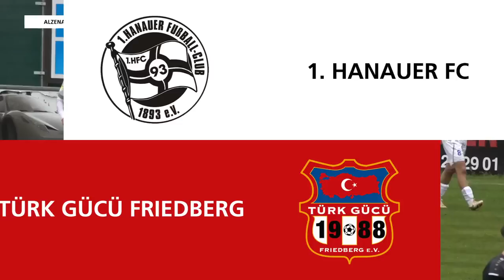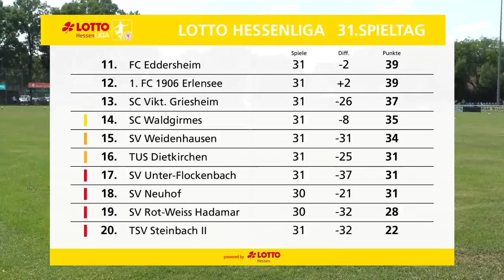Torshow 31. Spieltag LOTTO Hessenliga 2022/2023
Die Torshow zum 31. Spieltag der LOTTO Hessenliga, unter anderem mit dem beeindruckenden 12:0 von Eintracht Frankfurt gegen den SV Unter-Flockenbach. Die weiteren Spiele waren meist eng umkämpft. So endet das Derby zwischen Walldorf und Eddersheim mit 1:1 unentschieden.

00:15 FC Eddersheim – RW Walldorf
01:28 SC Vikt. Griesheim – FC Gießen
03:36 Eintracht Frankfurt U21 – SV Unter-Flockenbach
08:20 FC Bayern Alzenau – Eintr. Stadtallendorf
09:37 1. Hanauer FC – Türk Gücü Friedberg
11:04 TUS Dietkirchen – SC Waldgirmes
11:47 SV Weidenhausen – 1. FC 1906 Erlensee
13:20 KSV Baunatal – TSV Steinbach II
14:25 SV Neuhof – FSV Fernwald
15:50 Ergebnisse
16:06 Tabelle
16:39 Torjäger